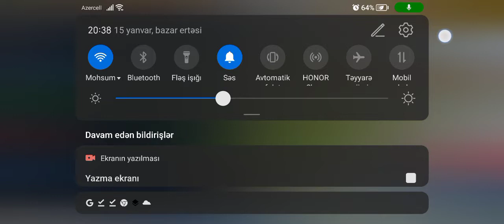stick war legacy mod